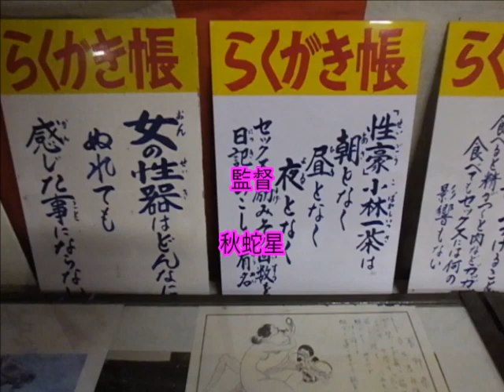大きな猫君が 門番をする コンビニ～ファミマ猫！と淡路・謎のパラダイス（立川水仙郷）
秋蛇星短編映画製作所　20191224 制作
大きな猫君が 門番をする コンビニ～ファミマ猫！茶トラ
第２弾！《コンビニ門番猫シリーズ》「コンビニの鑑」セイコーマート霧多布店の大トラ猫！

謎のパラダイス　前作（淡路島の謎のパラダイス立川水仙郷 （探偵ナイトスクープ元祖パラダイス）昭和の秘法館10月 3日, 2005年）

立川水仙郷（たちかわすいせんきょう）は、兵庫県洲本市由良町由良にある観光名所である。水仙の名所として古くから知られる一方で、テレビメディアの影響で併設の施設も有名になった（後述）[1]。
目次
1 概要
1.1 水仙畑
1.2 秘宝館
2 ギャラリー
3 所在地
4 交通
5 脚注
6 関連項目
7 外部リンク
概要
水仙畑
南あわじ市の灘黒岩水仙郷と並び淡路島2大水仙郷の1つと銘打っている。1月から2月にかけて、約500万本の水仙が太平洋に面した南向き斜面一面に咲き誇り、独特の甘い香りを漂わせる。灘黒岩がニホンスイセン一種の純粋な自生地なのに対して立川は栽培による植栽がほとんどの観光農園であり、品種も地中海原産が多くを占める外来種である。また、灘黒岩が公営であるのに対し立川は私営である。

水仙畑は全国的に知られ、多くの写真集やガイドブックに記載がある。

秘宝館
「ハーハー笑うところ」「3倍おもしろい」といったキャッチコピーの看板とともに「UFO神社」「淡路島ナゾのパラダイス（秘宝館）」などの施設が併設されている[1]。水仙は時期が限られるため、通年で客を呼び込む目的で、館長の東田芳高が1980年代初頭に開設した。「おしべとめしべのことをまなぶところ」と書かれた建物の内部に入れば、木彫りの長さ3mもの男根や立川（たつこ）神社をはじめ、東田が日本全国から集めた性にまつわる珍品、奇品の類が所狭しと並ぶが、これらはすべて東田が古物収集の趣味が高じ、性的なものまでも集めていたものである。またA4判で約500枚ほどの館長が妄想にふけりながら書いたという手書きの格言集が壁一面に貼られる[1]。落書き帳は来館記念として館内に置かれ、落書きは館内に展示される。

1989年11月4日、朝日放送テレビ『探偵!ナイトスクープ』でこの秘宝館が淡路のパラダイスとして桂小枝によって紹介され話題を呼び、内部にはナイトスクープで紹介されたことを伝えるポスター（ただし「ナイトスプーク」と誤記されている）と調査のクライマックスで小枝探偵が書いた「あ〜たのしかった! 岡部まり」の落書きや記念碑などが置かれた。「パラダイス」シリーズはその後、同番組内で人気シリーズに発展したが、「淡路のパラダイス」はその元祖となった[1]。DVD（Vol.3 上岡局長クラシック 淡路島のパラダイス編 110分）にも収録されている。当初の名称は「淡路島秘宝館」だったが、放送以降は現在の「ナゾのパラダイス」に変えた[1]。18歳未満は入場できない[2]。

ギャラリー
パラダイス全景
立川水仙郷入り口
オリジナル音頭発祥記念碑
パラダイス内の立川神社
立川神社御神体
子宝飴
パラダイスおもちゃ類
パラダイス入口
所在地
兵庫県洲本市由良町由良2877-22[1]
交通
神戸淡路鳴門自動車道淡路島中央SICまたは洲本ICから由良・灘方面へ車で約40分
洲本バスセンターから洲本市コミュニティバス上灘・沼島線で約33分「立川」下車（注: 1日4便のみ）
12月下旬～2月下旬まで洲本バスセンターから路線バスと連携した水仙タクシーの運行がある。
脚注
^ a b c d e f 朝日新聞DIGITAL関西 ますます勝手に関西遺産【ナゾのパラダイス】迷える男女 救いたまえ 2011年6月9日
関連項目
秘宝館
たけし・さんま世紀末特別番組!! 世界超偉人伝説：「探偵!ナイトスクープ」同様、テーマソングの歌碑が建てられている。
外部リンク
 ウィキメディア・コモンズには、立川水仙郷に関連するカテゴリがあります。
座標: 北緯34度16分0.1秒 東経134度55分55.5秒
カテゴリ: 兵庫県の観光地洲本市珍スポット性風俗性の文化